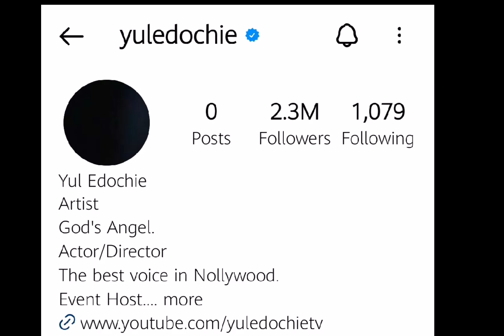Nollywood actor Yul Edochie 1st deletes 2nd wife pics then all his posts